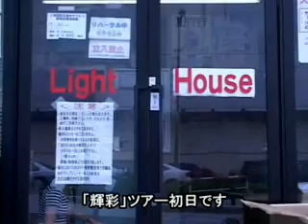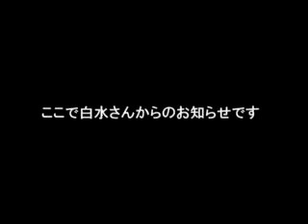Nest of Kagrra, 29 (Various Fireworks Tour ~Rehearsal & Backstage Footage~)